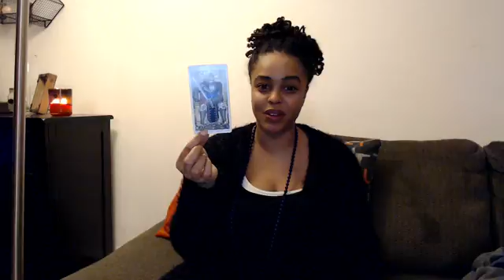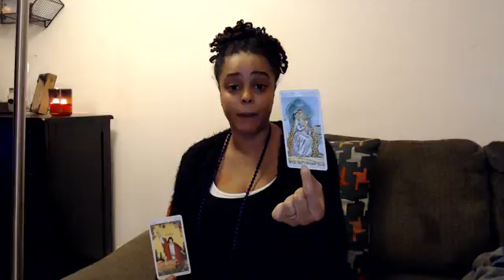Cancer- February 2018 - It's NOT FAIR What She Did To You!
This reading is for Cancer Sun, Moon, and Rising.

XOX Please enjoy!